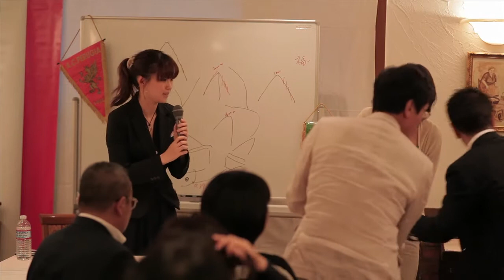FBSN 1st Symposium 011 Ms. Kondo - 飲食セーフティーネットワーク